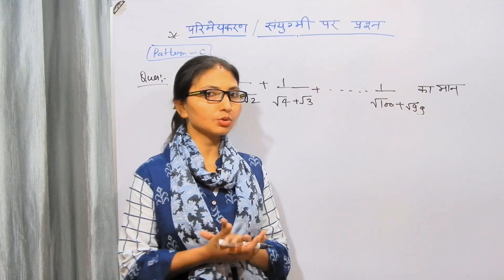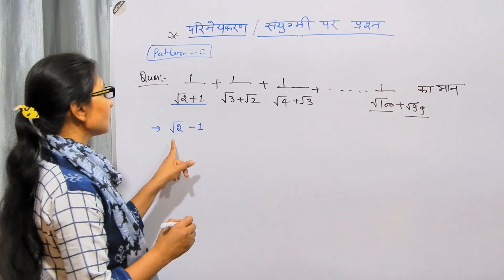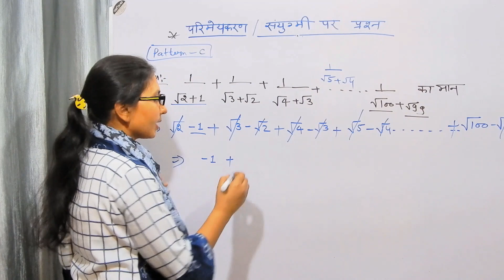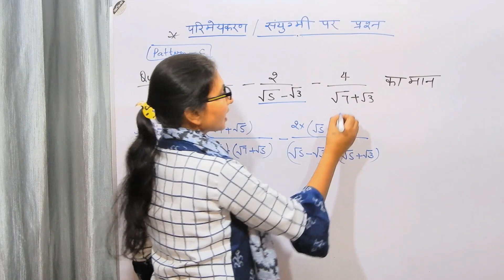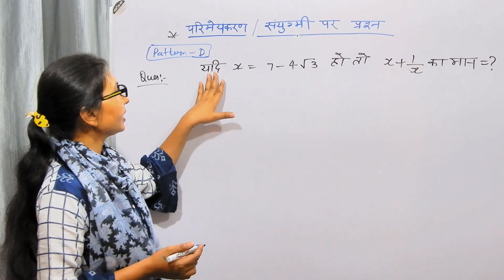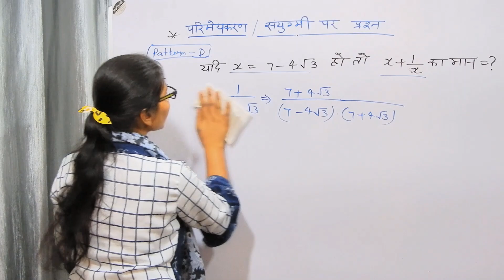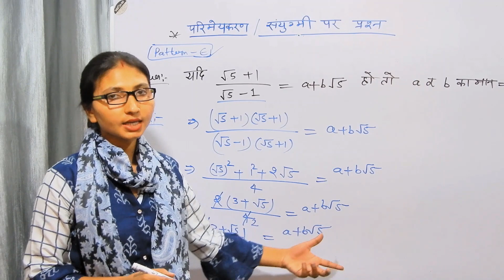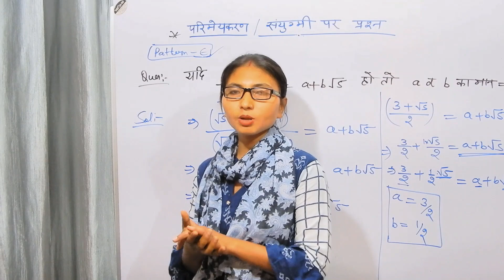परिमेयकरण || kaise hal karen || Pattern Based || TET/Super TET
Hello Friends!
is video me parimeyakaran par aadharit prashn bataya gaya hai ki kaise parimeyakaran karenge ya sanyungi kaise karenge.
fix pattern pe na ho to kaise parimayakaran karte hain, fix maan na diya ho kisi patterm par aadaharit hota h to ese sawal ko hm log parimaykaran krte h aur kuchh maan kat jata h, to har ka parimaykarna karke ansh aur har me upar niche guna karenge aur niche ka pura maan ek aayega to use n likhate h hm ya likh bhi sakte h qki usase maan me koi pariwartan n hota h, fir kai sare maan kat jayenge kuchh maan bachega jo hamara answer ho jayeg,
agar upar 1 na ho aur niche ka maan bhi 1 na aaye to ese sawal ko kaise hal karenge ise bhi parimayakaran karenge pahale fir kuchh maan kat jayega aur patterm dhanatmak ya minus bhi ho sakta h
plus ka minus aur minus ka plus ho jata h.
kisi kisi sawal me kuchh maan de deta h aur usi ke behalf pe hame agale statement ka maan nikalna hota h usi ke adhar pe, jaise x ka maan diya h itana aur isi ke adhar pe x + 1/x ka maan hme nikalana  h to pahale hm 1 bate x ka maan nikalenge fir x dhan 1 bate x ka maan rakh ke hal karne to hamara answer aa jayega.
aur left right dono side ka compare karke hm log a and b ka maan nikalenge jaie karni me 5 ka gudank b ka maan hoga aur a ke jagah pe ye maan jo h ye a ka maan ho jayega.